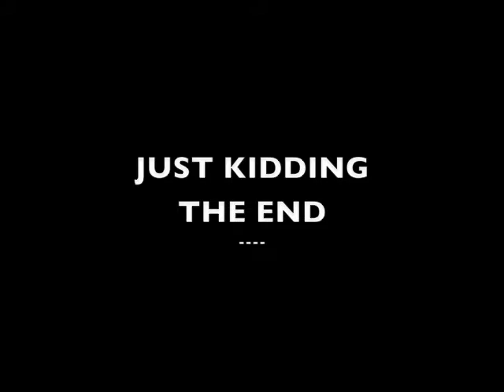JAPANESE BEETLE OBSERVATION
Japanese beetle observations, didn't know they can swim under water. ... Bring memories to life with old photos or video clips for special occasions or that special person. Post on youtube or dvd.